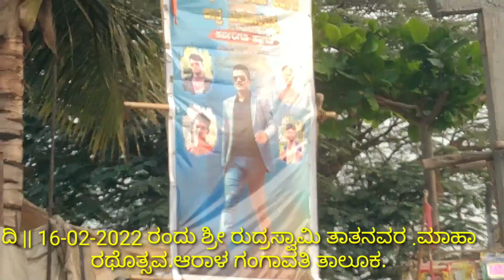NAMMUR JATRA RUDRESwamy Tata 2022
Virat Comedy Sports Channale#